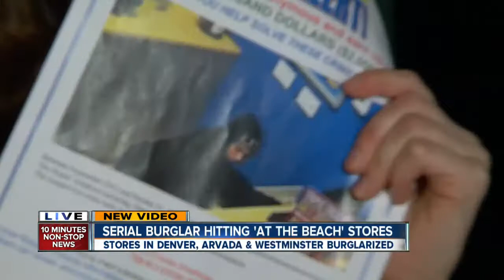Burglar hits 5 tanning salons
115/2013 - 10pm - Police are trying to identify a serial burglar who's hit five At the Beach tanning salons in metro Denver. Jaclyn Allen reports.